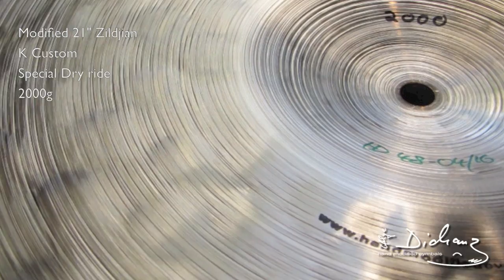Modification of a Zildjian K Custom Special Dry ride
After taking a break from cymbal modifications for more than 2 years, I've finally picked it up again...

I’ve always liked Zildjian’s Special Dry rides but I’ve often wondered how they’d sound, if they were a bit lighter. Lately, my friend Tony Costello has come up with some beautiful custom made thinner ones, which inspired me to try a modification of my own. I was especially interested in finding out whether the cymbal’s typical dry, warm and focused character could be maintained, while giving it a softer and woodier stick. Here’s the result. The bottom of the cymbal was re-lathed, removing about 300g of its weight. Some light hammering was applied to the bell.

“… Helge! What a fantastic job you did! OK, first of all, visually striking, beautiful … But more importantly, the improvement in tone - What a dramatic difference … It sounds wonderful - great stick, smooth tone - buttery smooth, and woodier. It still has all of those nice dry characteristics, but with more air and beauty. I think you did a spectacular job…”
- Tony Costello (cymbalsOnly.com) -

Recorded with a Zoom Q3HD, with no equalization whatsoever
Sticks: Vic Firth SD2 Bolero
Modification performed by Helge Dichanz

Other gear used in the video:
Gretsch Catalina drums 18"/14"/10"/14"
14“ Istanbul Agop Epoch hihats
20” Sabian AA raw ride (left)
15“ HMC Jazz crash
18“ Istanbul Agop Signature crash
17“ Istanbul Agop SE Trash Hit
iRealPro

Jesper Bodilsen - "One of a kind", composed by Ulf Wakenius (2009 Stunt records STUCD09162) with myself on drums playing along to the original recording.